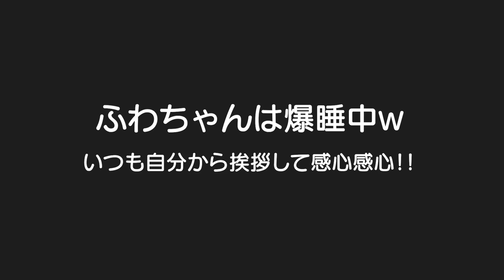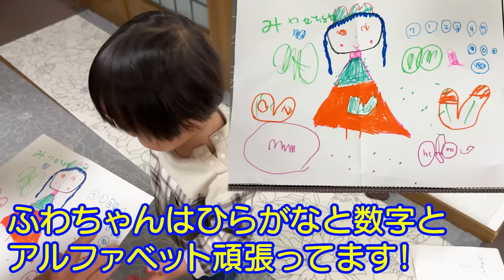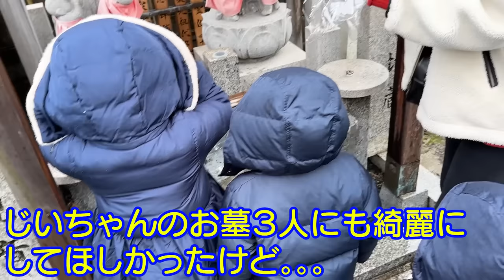【お墓参り】じいちゃんの声が聞こえてるの？ってぐらい必ず挨拶から始まる5歳の息子＆大阪のばあちゃんのたまごスープを超える食べ物に出会った5歳の娘の大阪帰省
二卵性男女双子生後5歳3ヶ月＆2歳4ヶ月　ごう君はいつもじいちゃんの声が聞こえてるの？ってぐらい必ず挨拶から始まるね！良い事！じいちゃんもきっと喜んでるね✨ふわちゃんまさかのたまごスープを超えるモノが。。。